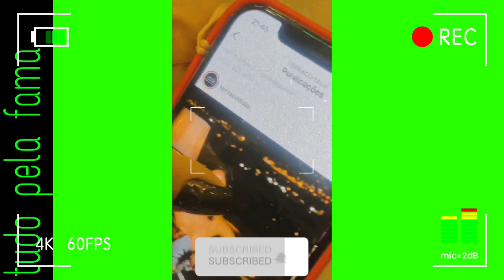SERÁ? CARLA DIAZ CANTOU MÚSICA PARA O ARTHUR 🔥 EITA: BIEL E TAYS REIS FORAM EXPULSOS DE RESTAURANTE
CANAL TUDO PELA FAMA , CRIADO POR ANDREZZA REIS TRAZENDO MUITA NOVIDADES SOBRE OS FAMOSOS (TUDO AO PÉ DA LETRA) ESTÁ ESPERANDO O QUÊ?

APÓS CARLA DIAZ POSTAR STORIES CANTANDO UMA MÚSICA DO JOÃO GOMES, FÃS DIZEM SER PARA O ARTHUR SERÁ MESMO QUE ELA CANTOU MEU PEDAÇO DE PECADO PARA ELE???

BIEL SAIU DE UM RESTAURANTE APÓS GERENTE FALAR QUE PARA ELE FICAR NO AMBIENTE TERIA QUE COLOCAR O BLAZER DE VOLTA .

E É HOJE QUE COMEÇA A FAZENDE 13 E JÁ TEMOS PAIOL DA A FAZENDA PRA QUEM VOCÊ ESTÁ TORCENDO??